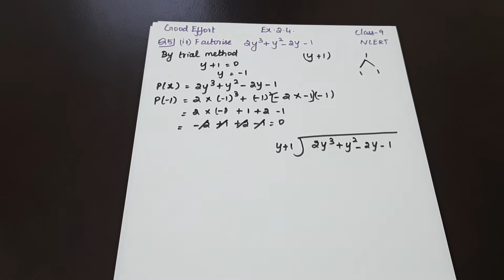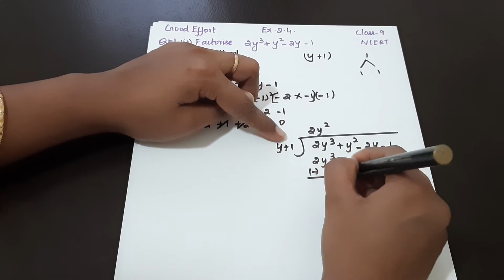NCERT Grade 9 || CBSE Class 9 - Polynomials Exercise 2.4 - Question 5 iv in Tamil